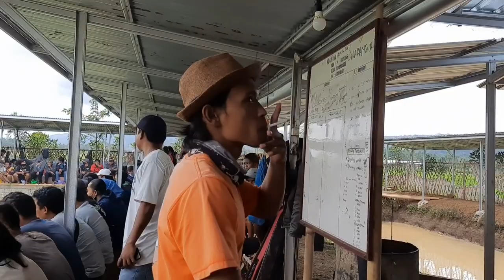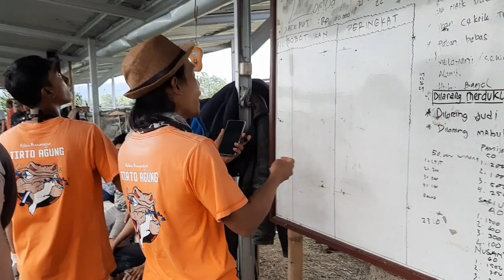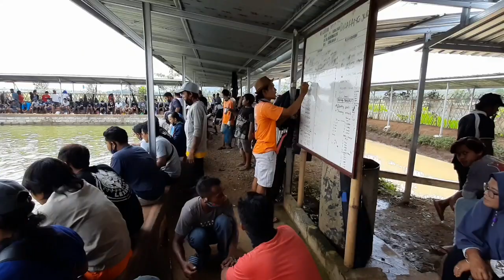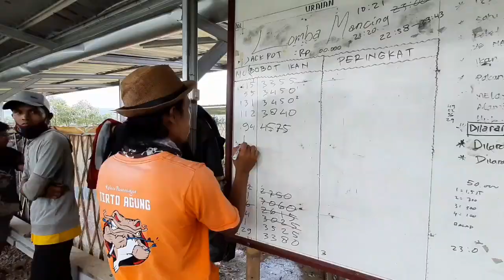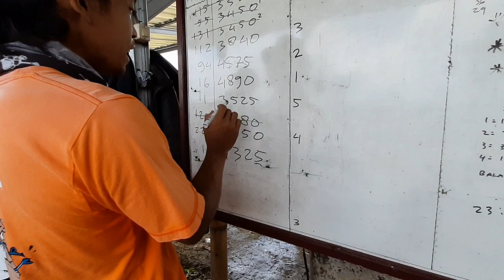Lomba Mancing Lele || Hadiah utama Rp.15 Juta //kolam Tirto Agung Kedunggede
Kolam Pancingan Tirto Agung Desa Kedunggede Banyumas kembali mengadakan lomba mancing ikan lele. Hadiah utama masih tetap seperti biasanya yaitu juara 1 mendapat uang Tunai Rp.15.000.000,-. Uang pendaftaran Rp.200.000